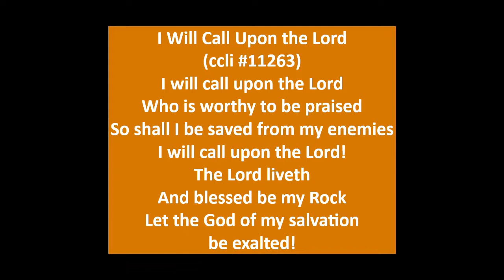May 5, 2021 The Word of God From Sunny Florida!